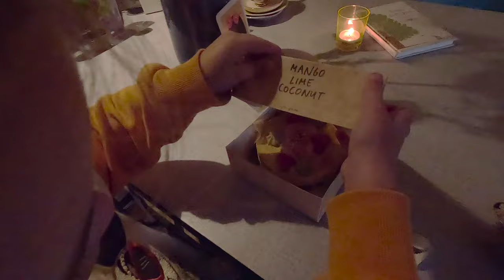Met z'n drietjes op retreat midden in de natuur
Weekendje weg in eigen land … Voor even ‘woonden’ we in een winterproof tipitent met houtkachel, fijne bedden, ligbad, uitkijkend over de weidse weilanden bij @boerder_wei. Een paar dagen vieren, verwonderen en verbinden. Samen pizza maken met verse lokale biologische producten, soep koken op de houtkachel, en dan die ontbijtjes …. Och, de lekkerste croissantjes, broodjes, boeren yoghurt en zelfgebakken bananenbrood.

Tijdens dit warme gezins-retreat stonden we ook stil bij alle veranderingen in ons leven die zich, na een langer proces, heel natuurlijk nu in de herfst ontvouwen. Hier vierden we met een feestelijk taartje, de grote en kleine dingen. Dat Philou in oktober vijf is geworden, dat we een geweldig Waldorf schooltje in Zutphen hebben gevonden en dat we in een eco village gaan wonen, recht tegenover het schooltje. Zo’n geval van als je iets heel graag wilt en je voelt dat het klopt, dan komt het op je af.

Beleef zelf zo'n warm gezins-retreat bij Jantine en Else Marij - Kijk op voor alle info.

0:00 - Opening